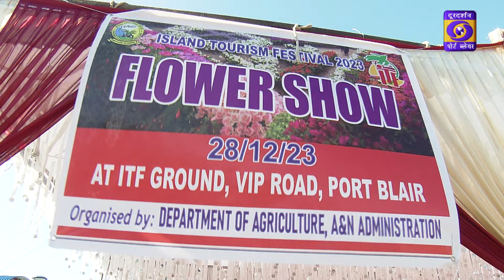Dweep Darpan 29 12 2023